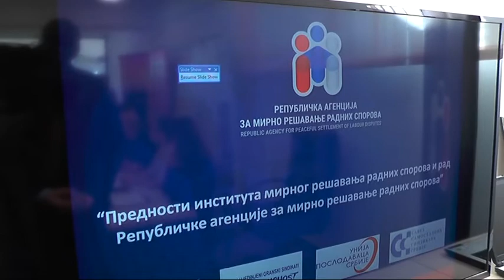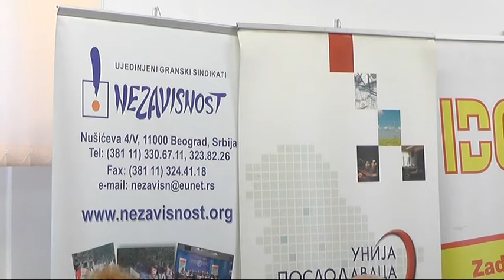RADIONICA O MIRNOM REŠAVANJU RADNIH SPOROVA